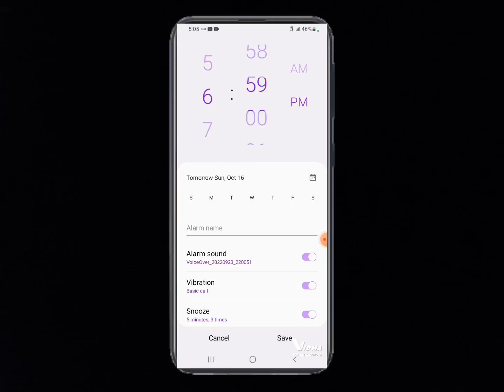Samsung galaxy A10e alarm Bixby